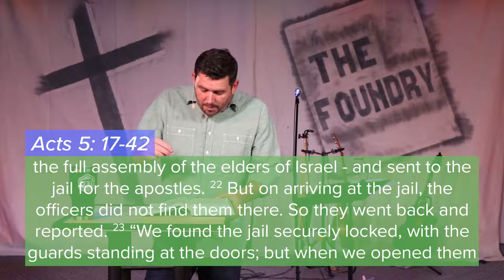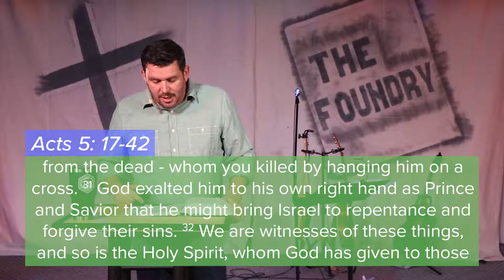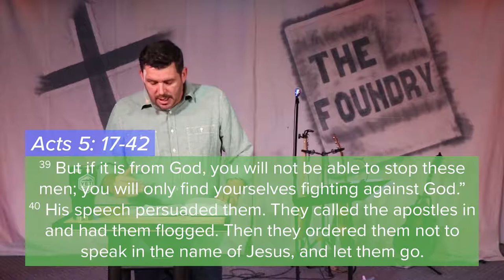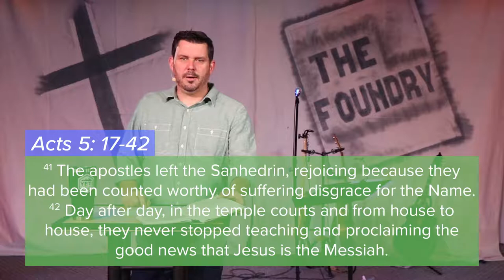The Apostles' Teaching - Acts 2: 42 (Part 2) | Eric Folkers